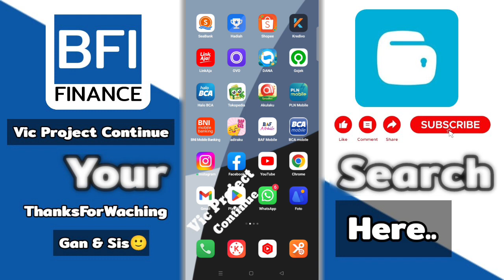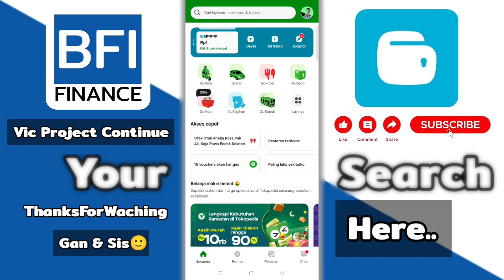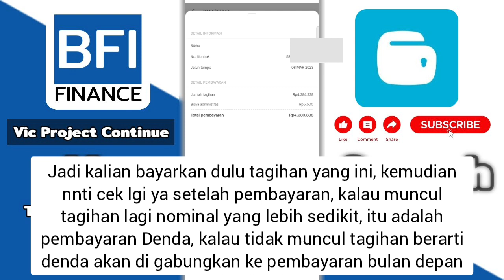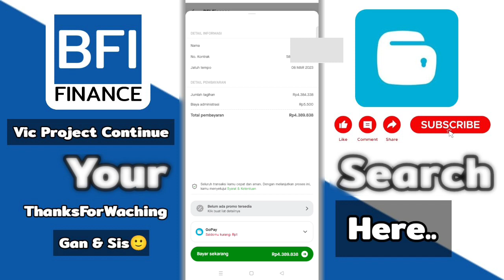Cara Cek Tagihan & Bayar BFI Lewat Gopay - Bayar Cicilan BFI Finance Gojek 2023